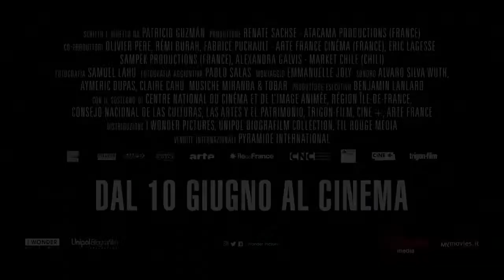La cordigliera dei sogni — Trailer Italiano Ufficiale HD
AL CINEMA — L’esplorazione del territorio va di pari passo con l’esplorazione nella storia, per svelare l’anima più profonda del Cile. Proprio come ci ha abituati Patricio Guzmán. Nel documentario, presentato al Festival di Cannes, le alte cime della Cordigliera delle Ande si caricano di una moltitudine di significati simbolici, spesso contraddittori, stratificati come la roccia. La poesia visiva del paesaggio si sovrappone alle testimonianze dei cittadini cileni, che rivivono i loro ricordi della dittatura di Pinochet. Una nostalgia, un senso di frustrazione schiacciante che non affligge solo il popolo cileno ma anche la sua Cordigliera, le voci umane si fondono con quella silente della roccia, in un commovente grido di avvertimento alle nuove generazioni, affinché non si rassegnino mai.

LA CORDIGLIERA DEI SOGNI
di Patricio Guzmán
Titolo originale: La Cordillera de los sueños
Produzione: Atacama Productions / ARTE France Cinéma / Sampek Productions / Market Chile
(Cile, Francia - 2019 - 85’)